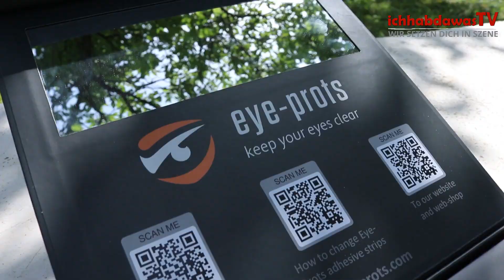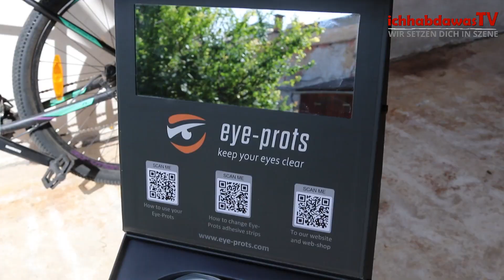Liveviewing im Studio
📺Heute zeigen wir euch, wie ihr eure Events bei uns feiern könnt. Vergangene Woche haben den Erfolg🏆von Peter Buxbaum und seinen Eye-Prots gefeiert bei einem Liveviewing von Puls4. Wenn ihr etwas zu feiern habt, dann lasst es uns wissen. Wir freuen uns auf euch🎉🥳